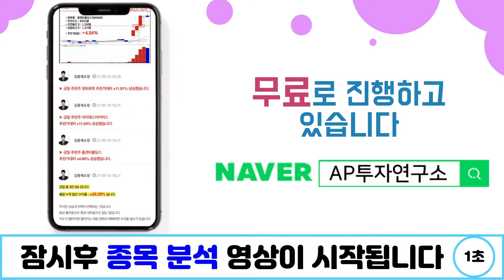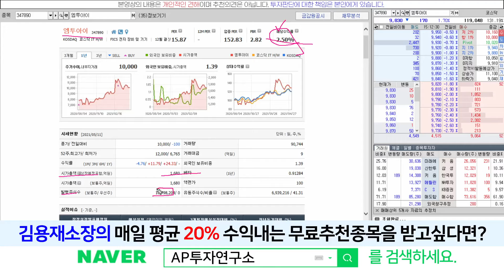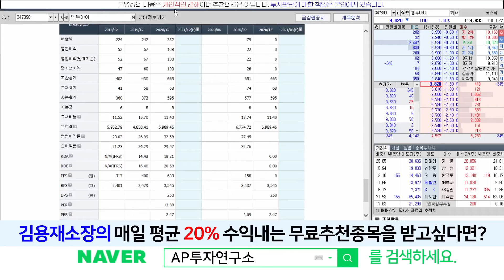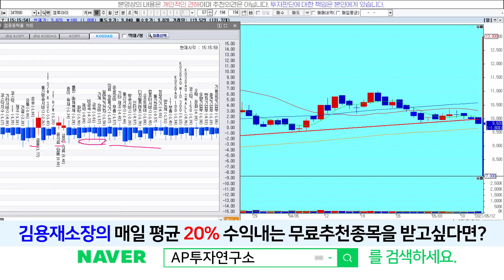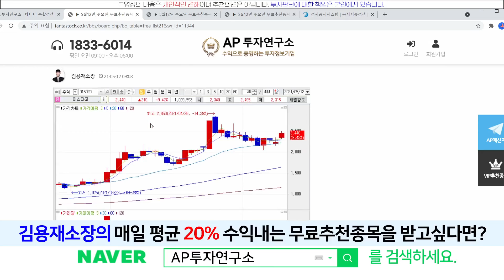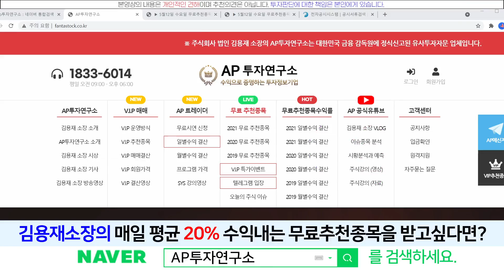엠투아이(347890) - 오늘 떨어지는건 지수탓인가? 아니면 하락징조인가?